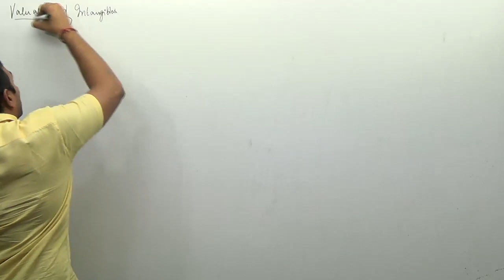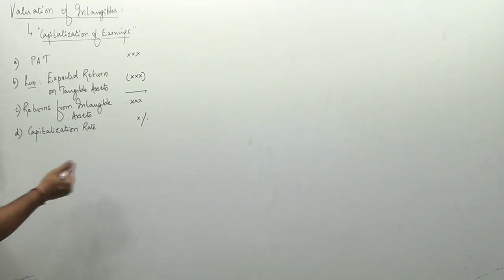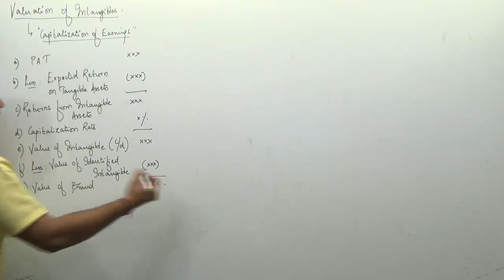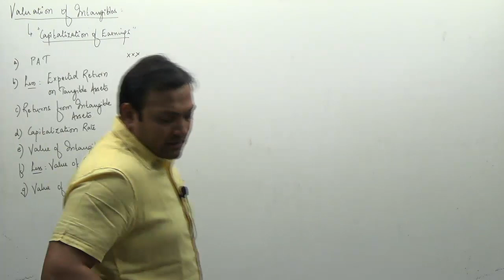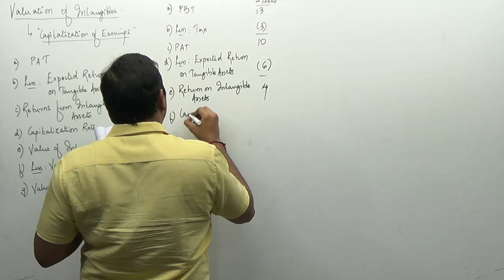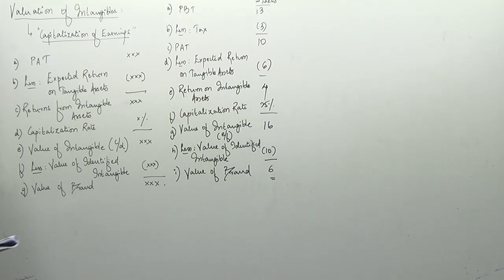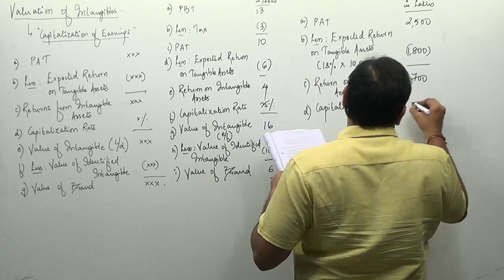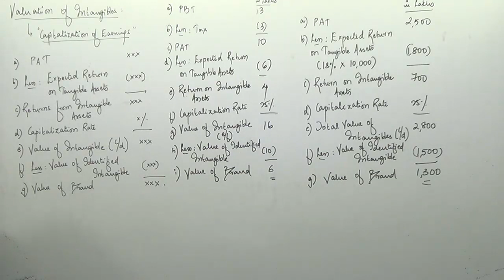Valuation of Intangibles